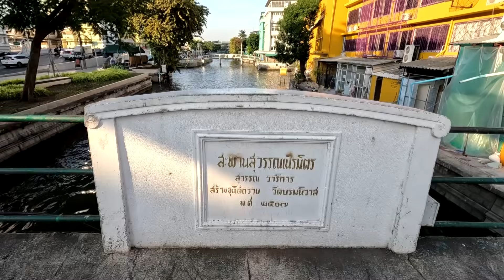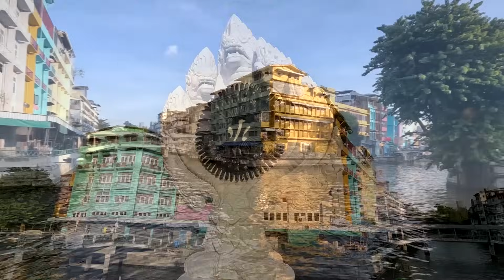ตลาดโบ๊เบ๊ ทาสีตึกเสร็จแล้ว เปลี่ยนไปขนาดใหน? Bobae Market (ธ.ค.66)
คลองผดุงกรุงเกษมเป็นพื้นที่เก่าแก่ของกรุงเทพมหานคร ความยาวกว่า 4 กม. มีย่านเศรษฐกิจที่สำคัญนั้นก็คือตลาดโบ๊เบ๊ ซึ่งเป็นแหล่ง จำหน่ายเสื้อผ้า ปลีกและส่ง จำเป็นต้องมีการจัดระเบียบให้สะอาดขึ้น ตึกแถวที่ก่อสร้างมานานมีสภาพค่อนข้างทรุดโทรม ทำให้ทัศนียภาพโดยรวมไม่สวยงาม ทางกรุงเทพมหานคร
มีแนวคิดจะทาสีตึกเก่าย่านตลาดโบ๊เบ๊ให้ดูสวยงามขึ้น จึงได้ไปขอความร่วมมือภาคเอกชนให้เข้ามาช่วยในการดำเนินการ โดยได้รับความร่วมมือเป็นอย่างดี การทาสีตึกเก่าย่านตลาดโบ๊เบ๊ ปรับปรุงทัศนียภาพเมือง นำร่อง 215 คูหา โดยมีแผน ทาสีที่คลองบางลำภู คลองโอ่งอ่างด้วย